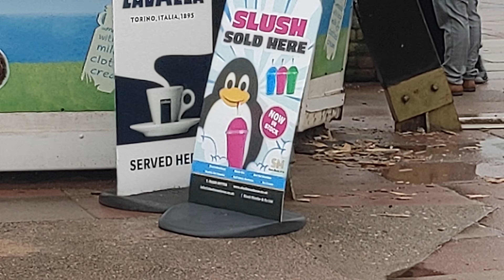Seafront Ice Cream Kiosk Broken Into - Raining - 14/04/23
Woke up this morning to torrential rain, along with the news that the Ice Cream kiosk on the seafront had been broken into... I stuck my head out the door, mid afternoon, & had a quick wander in the rain - This is what I saw...

00:00 - Intro
01:07 - 'Then & Now' Yesterdays Whalebones From Opposite Direction
01:57 - Walking to Seafront
02:16 - Kiosk Being Repaired (I Didn't Intrude)
02:42 - Seafront Views & Rough Sea
03:59 - Den Area
04:42 - Walking To The Triangle
04:57 - Triangle Area
05:29 - A Freshly Baked Pasty & A Sausage Roll
05:41 - Heading Home
06:03 - Outro & Thanks For Joining Me On My Walk 👍